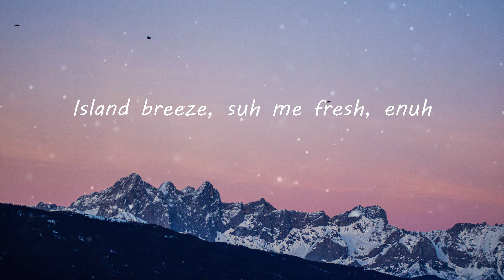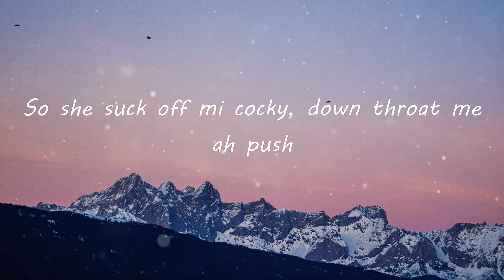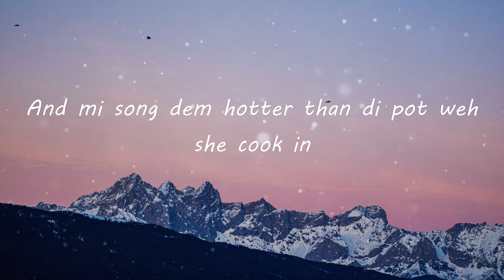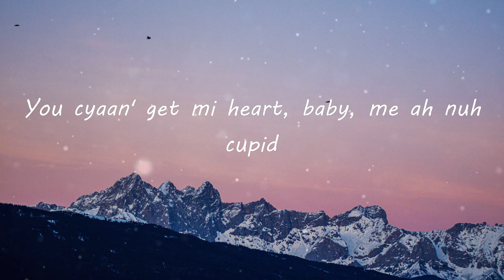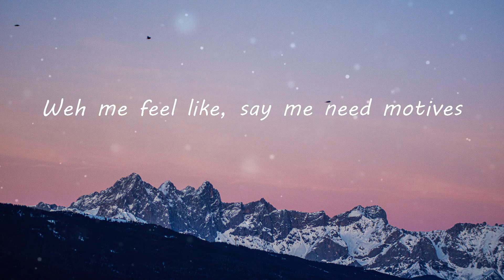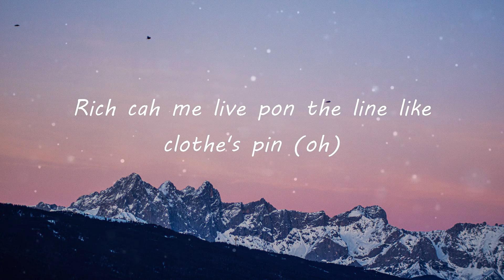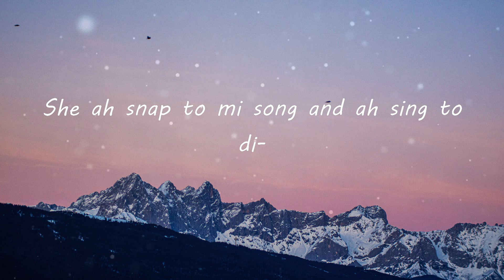Marksman - Verified Choppa 2 (Lyric Video) | TikTok Songs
Marksman - Verified Choppa 2 (Lyric Video) | Inna mi bag like groceries, dawg
Verified Choppa 2 (Lyrics) - Marksman

Verified Choppa 2 Lyrics:
How we go
Island breeze, suh me fresh, enuh
Make a one post and she wet, enuh
Gyal deh ah foot like crep, enuh
Ex-gyal ah tell man fi settle down, but anyhow
Thirty gyal a day cah man ah chop
If you check di stats then di choppa deh ah top
Yuh girl inna mi Snap and ah mek e batty
Pocket ever fat, ah nuh bricks, dis a block
Fulla strap, ah nuh backpack, Calico ah knock
Matte black coupe pon di toll, dawg, drop e top
Keys like locksmith, traffic and trap
Money run top speed, somethin' like flash, what's that? (What's that?)
Stop gwan like you nuh notice, you notice
Gyal weh yuh wife gimme brain every time
Weh me feel like, say me need motives
Watch pon mi wrist, coldest
Rich cah me live pon the line like clothe's pin (oh)
She ah say you bruk, so how you boasty?
Down inna her throat like seh mi name Covid
Inna mi bag like groceries, dawg
Man, inna mi bag like book
How we go? Ah weh me do? (Ay)
Tek dem gyal, gyal thief, gyal crook
She ah fall fi di image, ah di style, ah di look
She ah snap to mi song and ah sing to di hook
Uptown gyal but she nuh gwan stush
So she suck off mi cocky, down throat me ah push
Yuh gyal a groupie but is a wife y'ah look
You nuh see't seh you fool? Bredda, mind you look stupid
Yuh gyal ah call me ah say she want do tings
You watch e pums but she gimme when you're not looking
Swing it fast cah di choppa good looking
And mi song dem hotter than di pot weh she cook in
Say she love me, nothin' me can do, still
You cyaan' get mi heart, baby, me ah nuh cupid
Top choppa, wah you tek me fah rookie? (Ay)
Man, inna mi bag like book (yeah, yeah)
Like book, ah weh me do? (Yeah)
She ah fall fi di image, ah di style, ah di-
She ah snap to mi song and ah sing to di-